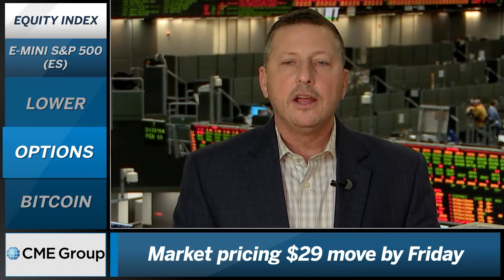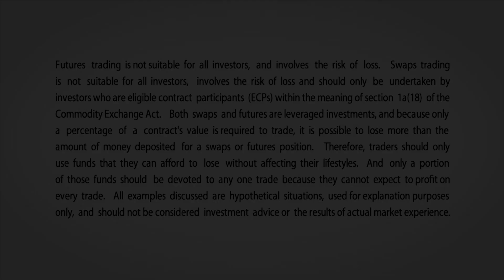February 18 Equities Commentary: Scott Bauer